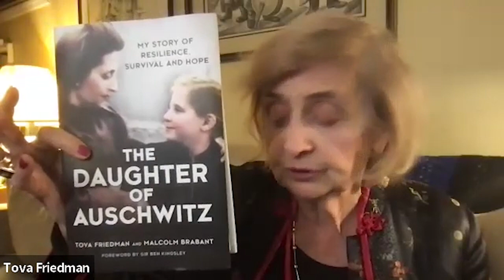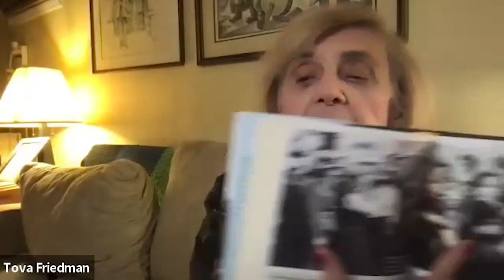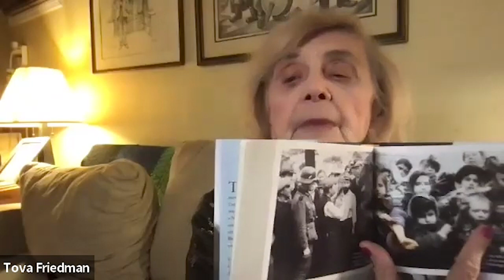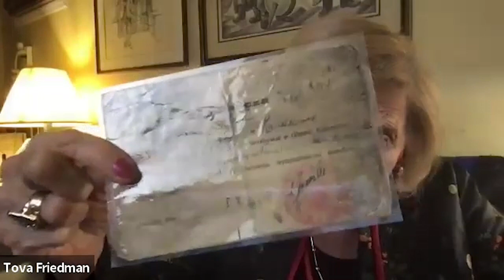Author Talk Daughter of Auschwitz with Tova Friedman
Tova Friedman was one of the youngest people to emerge from Auschwitz. After surviving the liquidation of the Jewish ghetto in Central Poland where she lived as a toddler, Tova was four when she and her parents were sent to a Nazi labour camp, and almost six when she and her mother were forced into a packed cattle truck and sent to Auschwitz II, also known as the Birkenau extermination camp, while her father was transported to Dachau.

During six months of incarceration in Birkenau, Tova witnessed atrocities that she could never forget, and experienced numerous escapes from death. She is one of a handful of Jews to have entered a gas chamber and lived to tell the tale.

As Nazi killing squads roamed Birkenau before abandoning the camp in January 1945, Tova and her mother hid among corpses. After being liberated by the Russians they made their way back to their hometown in Poland. Eventually Tova's father tracked them down and the family was reunited.

In The Daughter of Auschwitz, Tova immortalizes what she saw, to keep the story of the Holocaust alive, at a time when it's in danger of fading from memory. She has used those memories that have shaped her life to honour the victims. Written with award-winning former war reporter Malcolm Brabant, this is an extremely important book. Brabant's meticulous research has helped Tova recall her experiences in searing detail. Together they have painstakingly recreated Tova's extraordinary story about the world's worst ever crime.